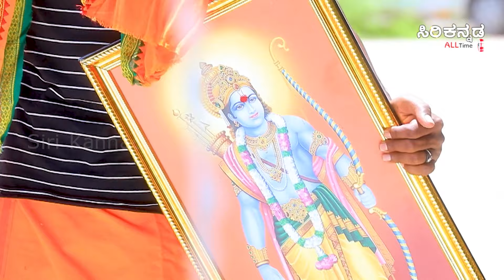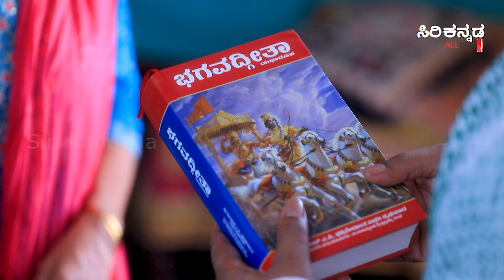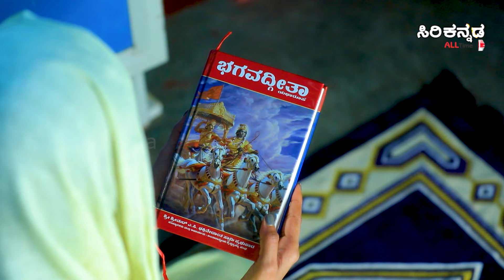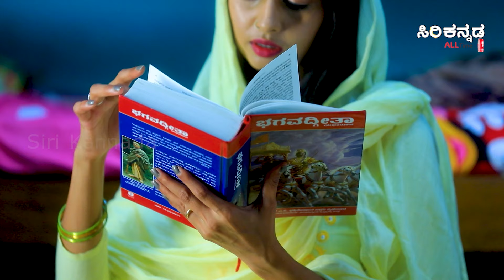ರಜಿಯಾ ರಾಮ್ | Razia Ram | Full Episode No 12 | Siri Kannada TV